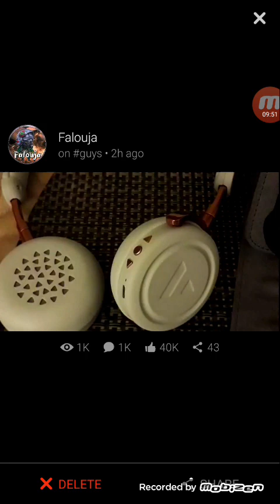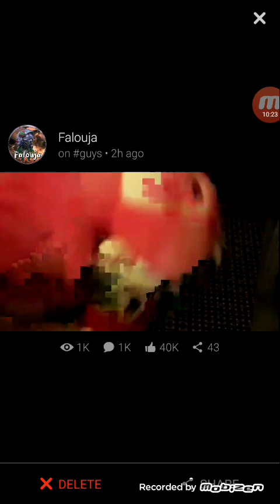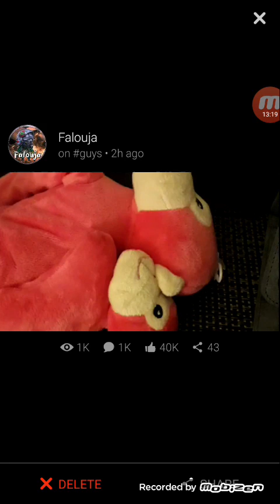Falouja Vs Deri Men Tajin Jat فلوجة مطلعها على خونة من طوجطات يعني طاجين جات ههه